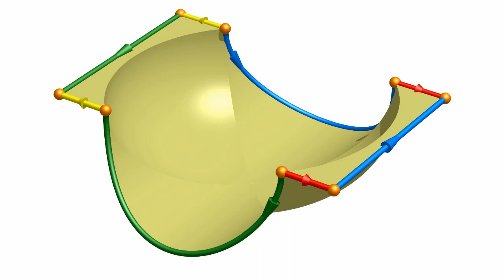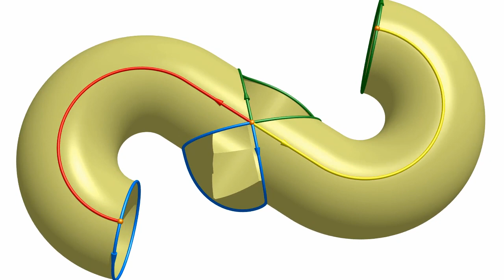From an octagon to a genus 2 surface - Mathlapse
An octagon can be bent into a genus two surface (a surface with two holes) by joining the sides with the same colour..